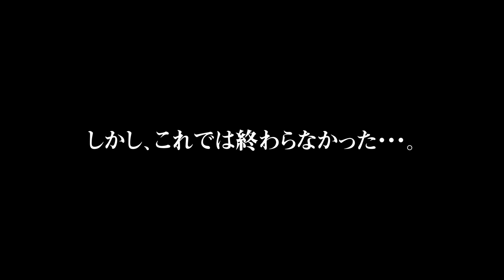異次元の沖堤防で夜通し釣りをした結果。島のヌシがついに姿を現す…！【屋久島編 #9】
▽ブッコミ釣りのノウハウを全てまとめました！
・大物狙いのブッコミ釣り入門 | これさえ見ればコツ・タックル・仕掛け全てわかる！

▼SHORE BASE：釣りメーカー始めました！

磯で使えるバッグ、アパレルなど様々な製品を作っている釣りメーカーを2024年に始めました。
今後、釣竿やルアーも開発・販売する予定です。ぜひチェックしてください！

▼サブチャンネル：釣りの雑談や釣具のレビューなど